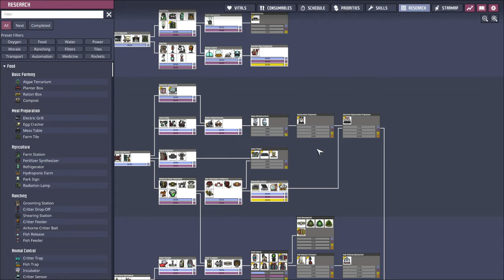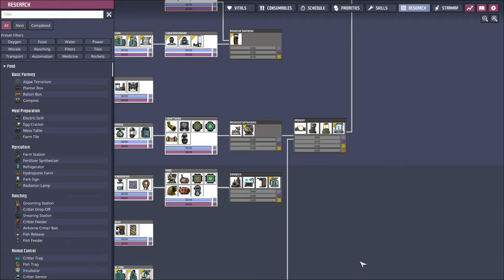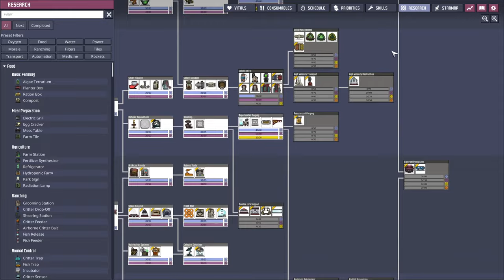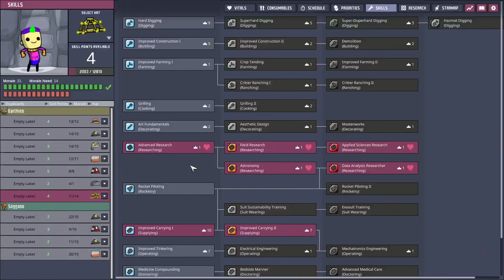🚀 Setting up Electrolyzers and an Oil Power Plant | Oxygen Not Included - Spaced Out! (#5)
Today we're working towards turning our salt slush geyser into a source of cold water to use for electrolyzers as well as converting our oil supply into power for our second asteroid.
Originally aired 23 February 2022~~

Oxygen Not Included is an indie space-colony simulation game developed and published by Klei Entertainment. In Spaced Out! you'll spearhead space missions to new and undiscovered Planetoids, transport resources between bases, and manage multiple worlds on the fly to build a megacolony that not only survives, but hopefully, thrives.